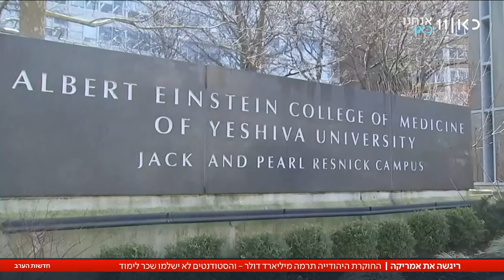60 אלף דולר בשנה לכל סטודנט: תרומת הענק של הקשישה היהודייה מניו יורק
כאן חדשות | תרומת ענק של קשישה יהודייה עשויה לשנות את פני ההשכלה הגבוהה בניו יורק. רות גוטסמן, אלמנתו של איש עסקים, תרמה לא פחות ממיליארד דולר לבית ספר לרפואה בעיר. הייתה לה הנחיה אחת ברורה: מעכשיו, הסטודנטים פטורים משכר לימוד. הכתבה של נתן גוטמן מתוך חדשות הערב 27.02.24